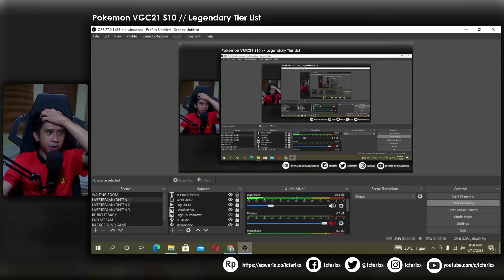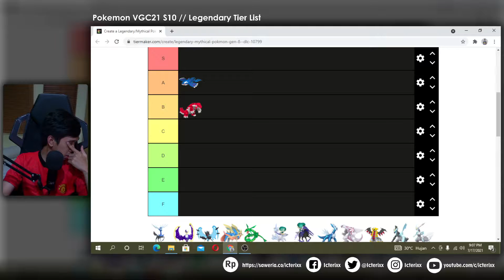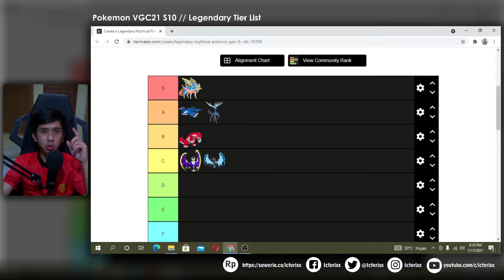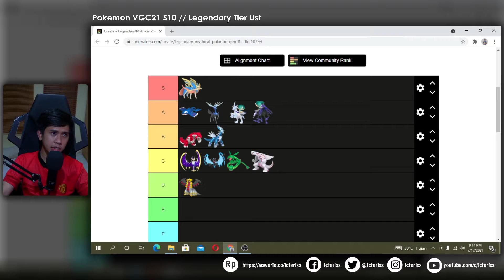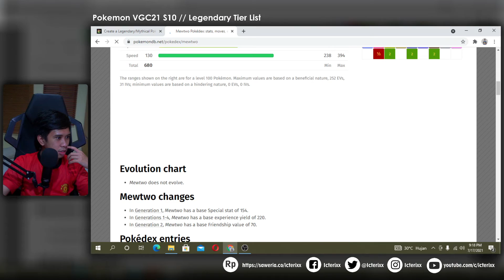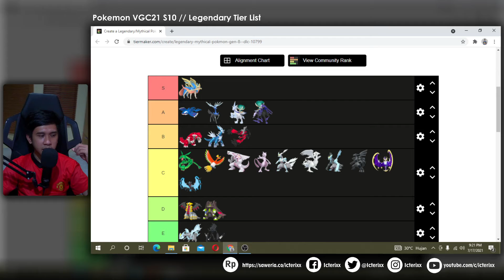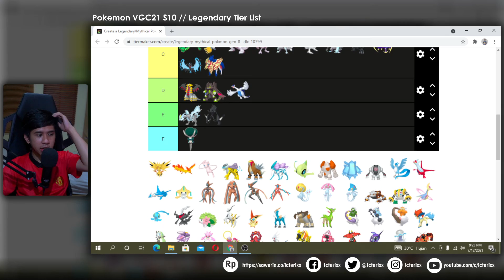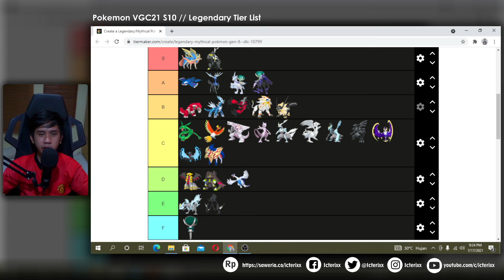Akhirnya Series 10! Dynamax Ga Boleh? Legendary Boleh!